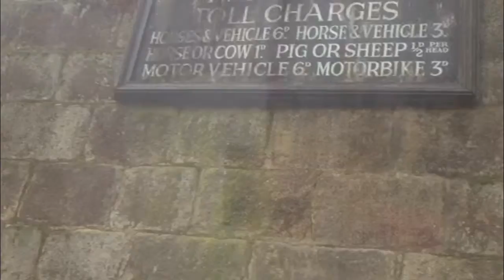Hardcastle Crags walk pics